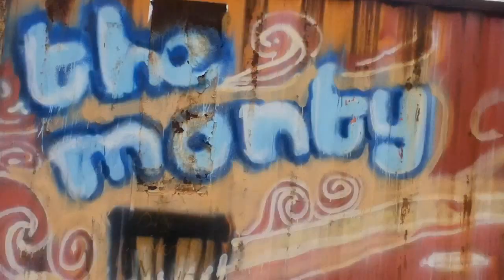The Monty - 1/12/12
John, Clay and Tony try their hand at the Monty. Lovin' the course!